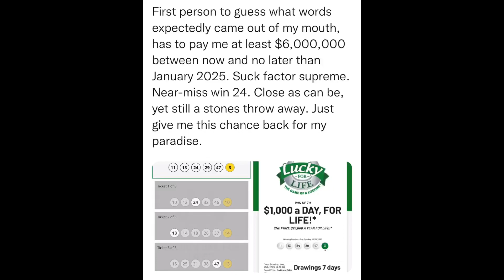SitRep1576 | 1 October, 2023, 23:25